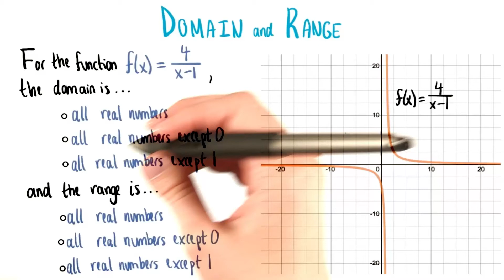How many real numbers - College Algebra